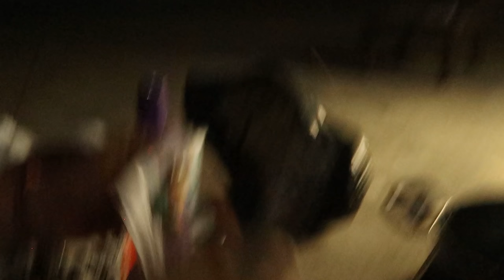CAMPING KE MAJE 🔥 WITH FAMILY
To chaliye shuru karte hai ek different vlog.

If you like my videos, PLEASE SHARE THEM

CAMPING KA MAJE WITH FAMILY